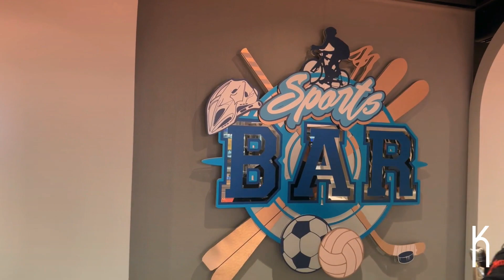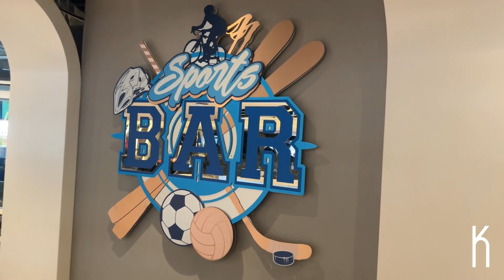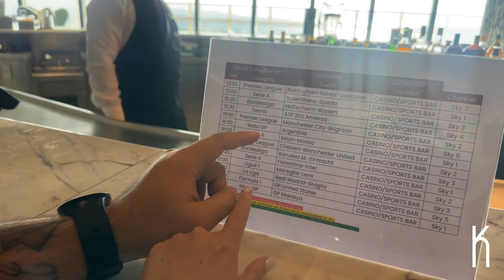MALTA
Hoy visitamos la ciudad de Valletta. Una ciudad encantadora.
No pude recorrer mucho, pero lo poco que vi me encanto.